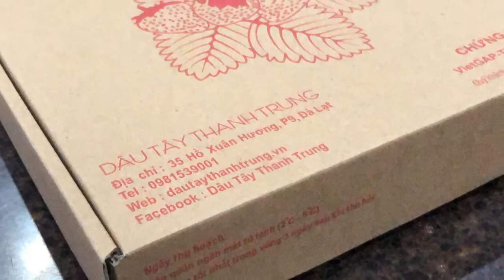Dâu tây Đà Lạt